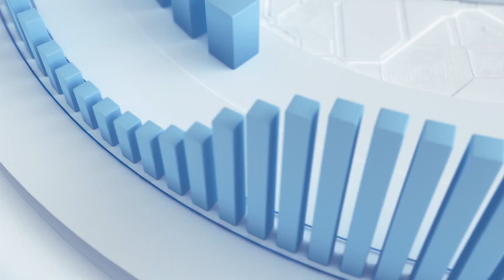Mauro Ribeiro (PCB)